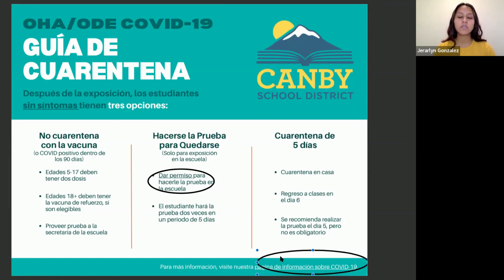Actualización - guía de cuarentena